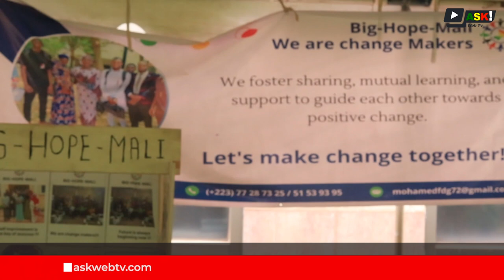Foire de la langue Anglaise: Promotion et vulgarisation de la langue anglaise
Permettre aux jeunes de pratiquer la langue anglaise et de pouvoir s’exprimer dans un cadre plaisant d’apprentissage et d’échange. C'était l'objectif de la journée d'échange autour de l'anglais, dénommée « Foire de la langue Anglaise » organisé par le centre américain de Bamako et les clubs d'anglais.
Cette journée qui a eu lieu ce jeudi 09 mai 2024 à l'Ambassade des États-Unis au Mali a réuni plusieurs clubs d'anglais qui ont participé à des activités comme des panels, des échanges et autres rencontres tout au long de la journée.